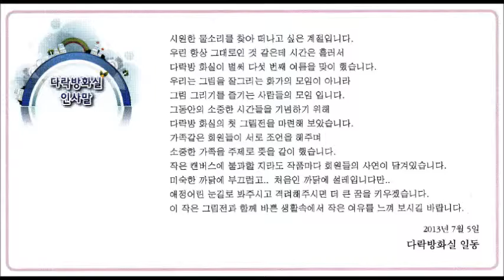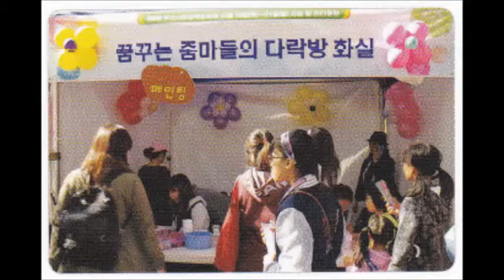다락방화실 제1회 전시회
다락방화실 제1회 전시
행복한 가족 그림전
2013-7-5~10 부천시청 아트센터
김현좌,권향순,경은주,정현미,이경은,정재진,조혜진,조한나,
김영미,윤정남,김경미,김여정,김현희,강선영